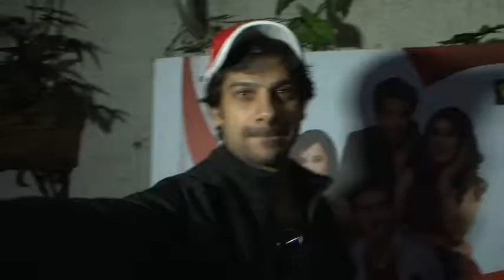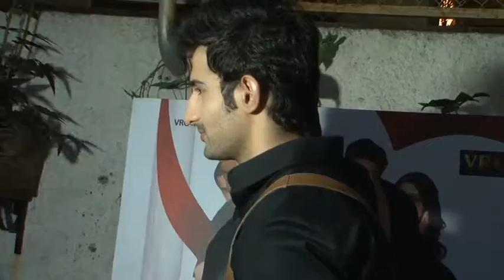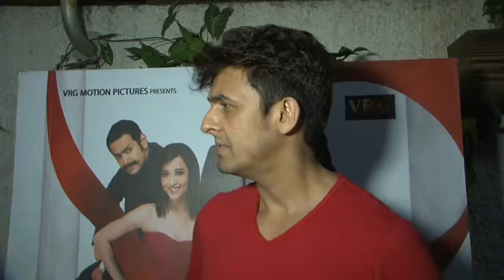Special Screening Of Film ''Badmashiyaan'' With Starcast Part1